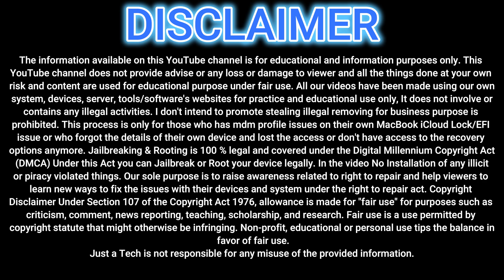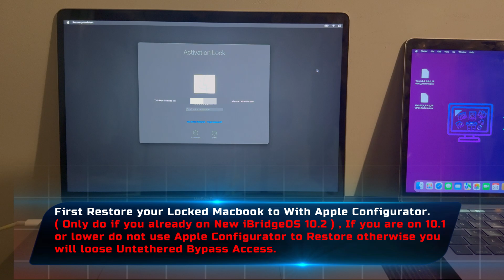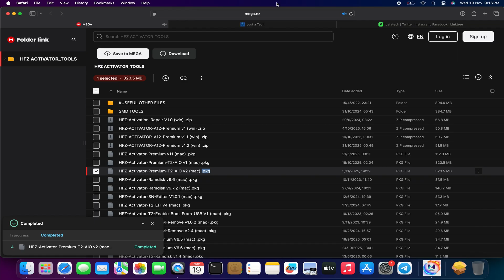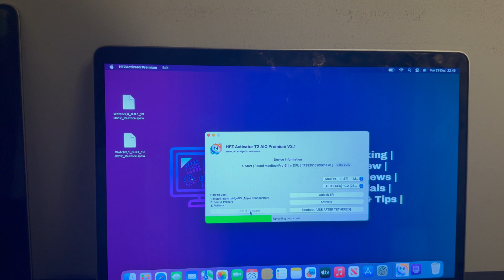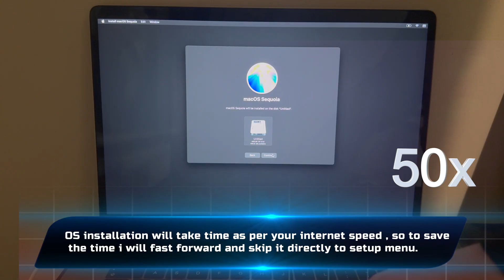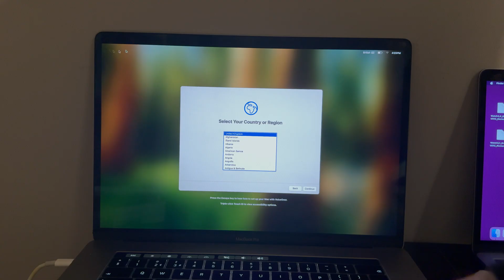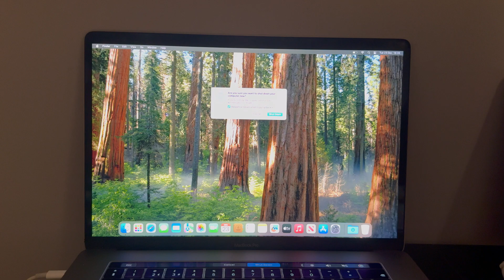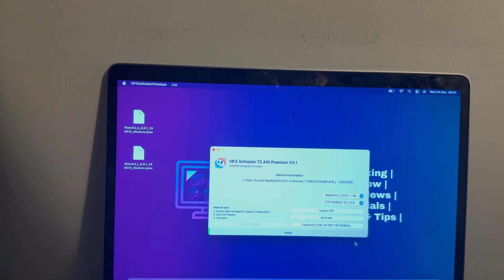✅ Apple Patch Fixed Tethered iCloud Bypass Macbook T2 on New iBridgeOS 10.2 MacOS Tahoe 26.1/Sequoia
(Ad) An ultimate tool to bypass any types of locks on iPhone/iPad/iPod touch

⚠️ Important (Update On 13 December 2026): Do not update or restore your T2 Macs to iBridgeOS 10.2 otherwise, you will lose the untethered bypass. At the moment, T2 iCloud Bypass tools does not support untethered these versions. For now, only 10.2 Tethered Bypass with limitations is available. But 10.1 and lower untethered Bypass is available.

🛑 Untethered Bypass Patched in iBridgeOS 10.2/macOS Tahoe 26.2/Sequoia 15.7.3/Sonoma 14.8.3.

🛑 Untethered Bypass Patched in iBridgeOS 10.2 / MacOS Tahoe 26.2 / Sequoia 15.7.3 / Sonoma 14.8.3. ( Do not use Apple Configurator to restore your Mac now as it will automatically go to Latest iBridgeOS 10.2 (Then Only tethered Bypass for 10.2), so stay on lower iBridgeOS version 10.1 and lower for the untethered bypass support )

⚠️ And iBridgeOS 10.1 is no longer being signed by Apple. This means that downgrading or restoring to this versions via Apple Configurator is no longer possible.
So if you are going to bypass, then avoid restoring your Mac with Apple Configurator, as it will result in an update to iBridgeOS 10.2, which is supported for the bypass but tethered option only at the moment. So now we can bypass without restoring if you are on 10.1 or lower. We will check the iBridgeOS version first. Then we can proceed accordingly.

✅ For safety, use OTA blockers on already bypassed Macs to avoid mistaken updates or turn off Automatic Updates & Security Updates from the settings.

✅ For Already bypassed Macs, don't Update/Reset/Erase/Restore your macs and stay on iBridgeOS 10.1 & MacOS Tahoe 26.1/Sequoia 15.7.2/Sonoma 14.8.2 and lower that's safe and still supported for the Untethered T2 Bypass.

By Justatech
By iJustatech
By iamjustatech